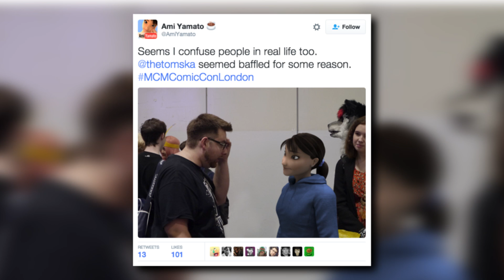"Small" YouTubers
HANDSOME SAVIOR THROWS BONE TO LESS FORTUNATE